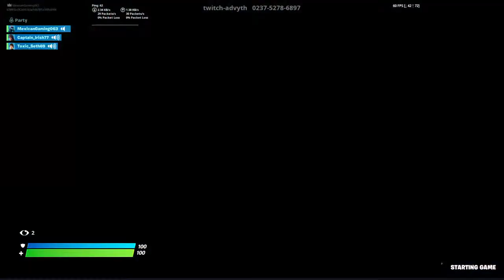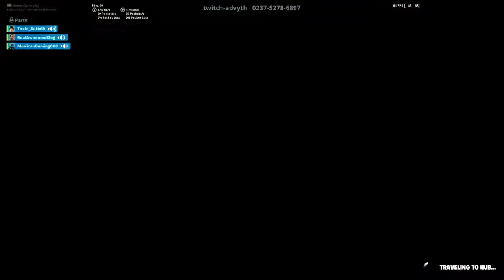Boxs fights against Captain Irish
Game just to game i know I'm not the best but I'm pretty sure I'm better than the rest of us noobs